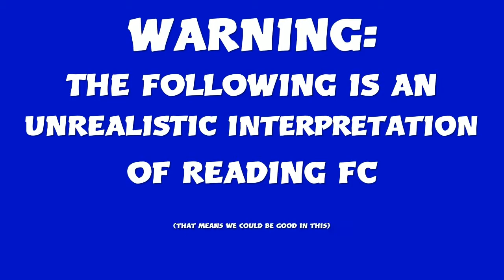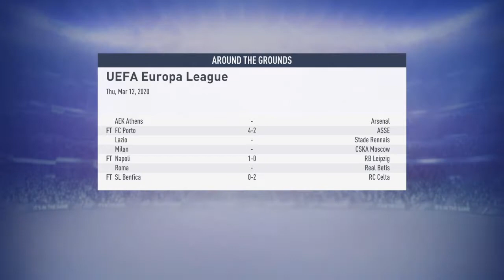GOING TO WEMBLEY?! ROYALS: READING FC FIFA 19 CAREER EP40